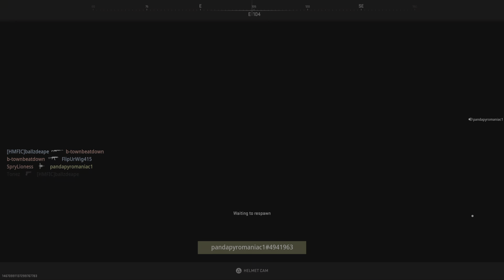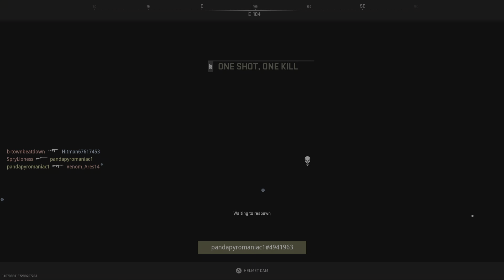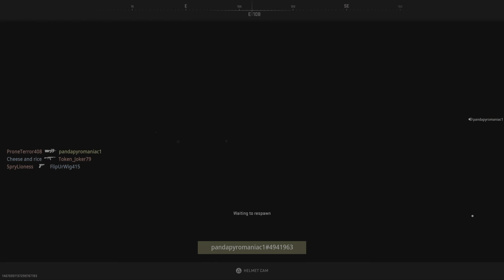Call of Duty: Modern Warfare II July 10th 2K23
Thought I was going to lose this one,guess not😂😂